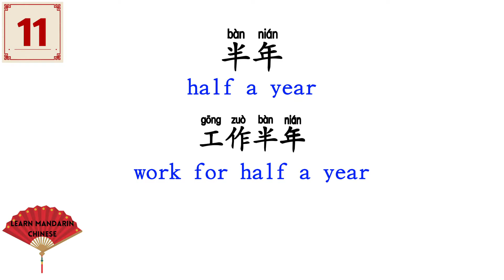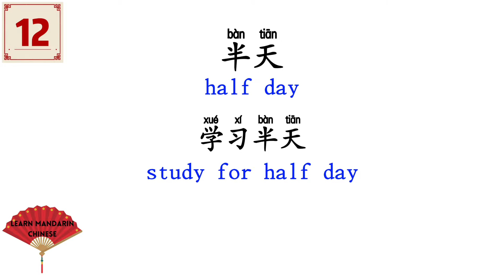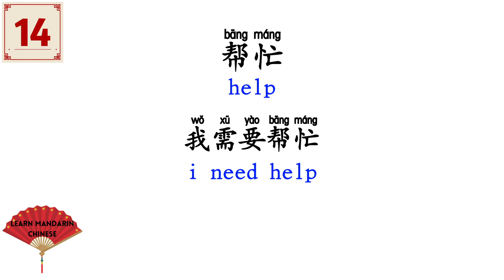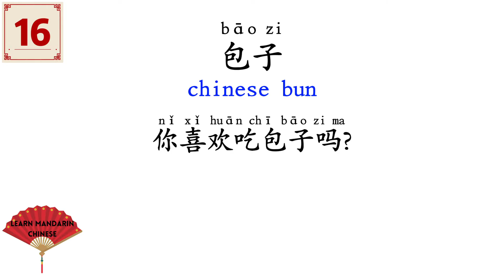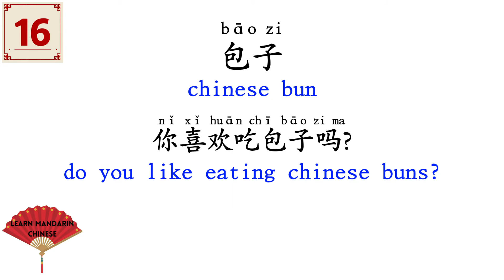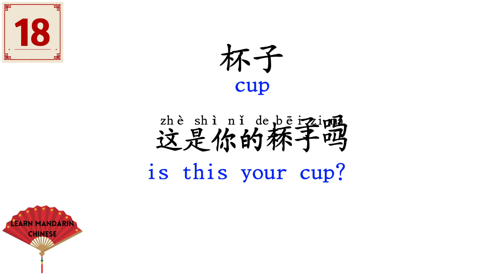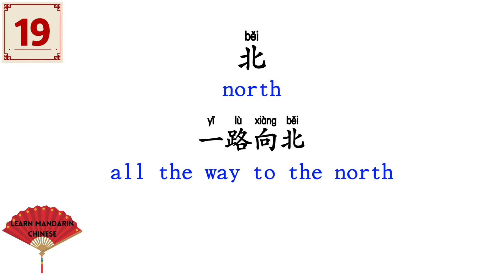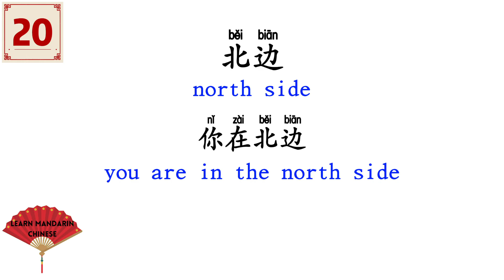Chinese for beginners level 1 HSK 1 vocabularies COMPLETE course lesson 2 easy & slow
50 lessons complete vocabulary course Learn basic Chinese Level 1 HSK1 50days to learn the most common words in Chinese

If you don't have enough time for memorizing after the lesson, you can review the lesson with this video while you workout, commute, workout, or run.👇👇👇

How to learn Mandarin Chinese?
Free Chinese Lessons with Daisy. Easy, slow, and clear Chinese lessons, for absolute beginners. Mandarin Chinese is not an easy language. But, don't worry! I will help you in the journey of learning the Mandarin language. The classes are free, easy, clear, slow, help you to speak basic Chinese fast.